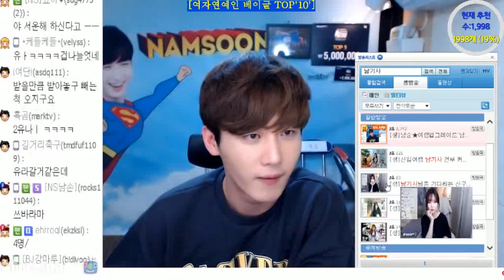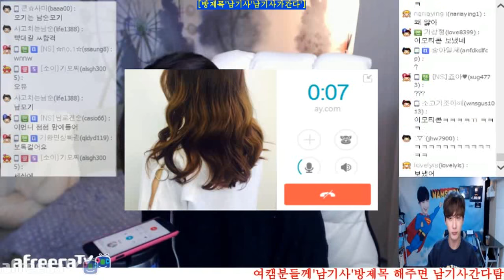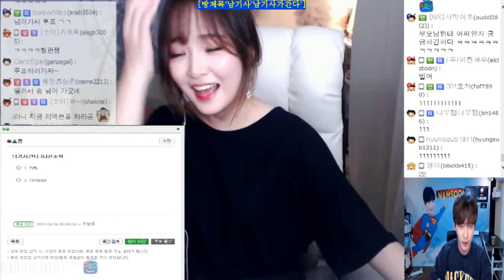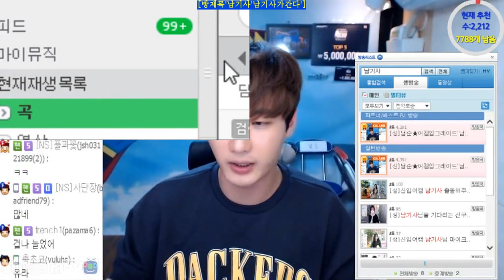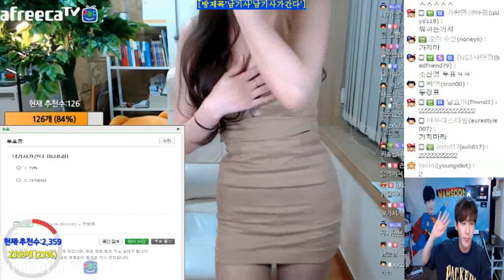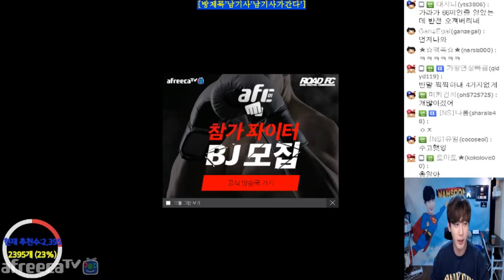[남순] 남기사가 간다, 오늘밤 어떤 여캠 집에 갈까? 풀버전 1부